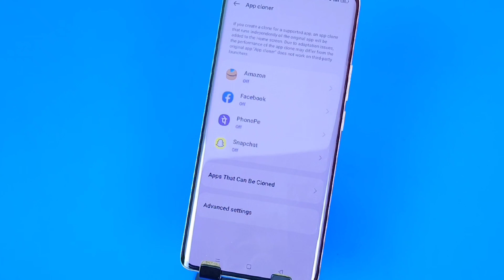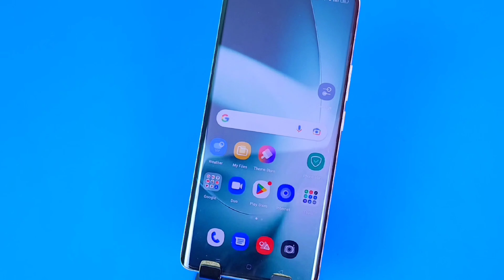How To Create Dual App in Oneplus 11R, How To Create Clone App in Oneplus 11R, Dual Apps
how to create dual app in oneplus 11R,
how to create clone app in oneplus 11R,
how to clone app in oneplus 11R,
how to dual app in oneplus 11R,
how to clone app,
oneplus 11R mein dual app kaise banaye,
oneplus 11R main clone app kaise banaye,
dual app in oneplus 11R,
clone app in oneplus 11R,
oneplus 11R,
oneplus 11R app clone,
oneplus 11R dual app kaise karen,
pawan tech news,
oneplus 11R dual app,